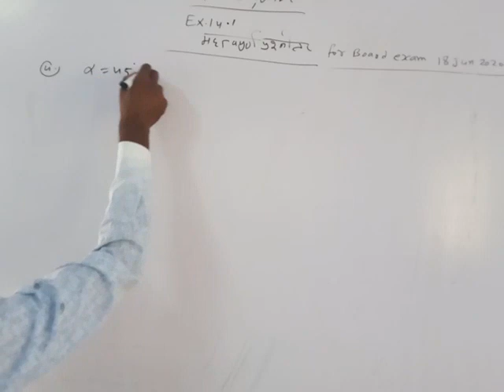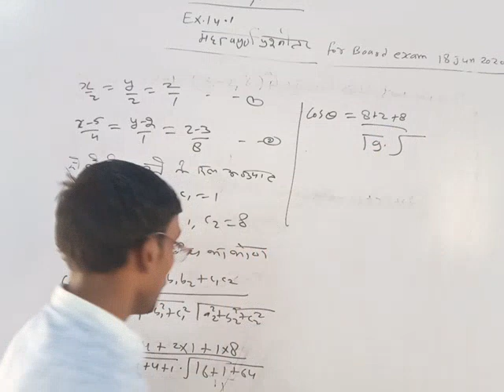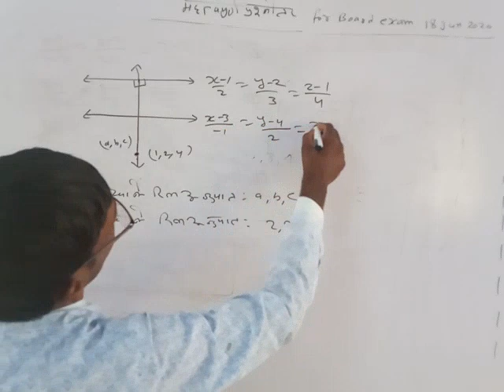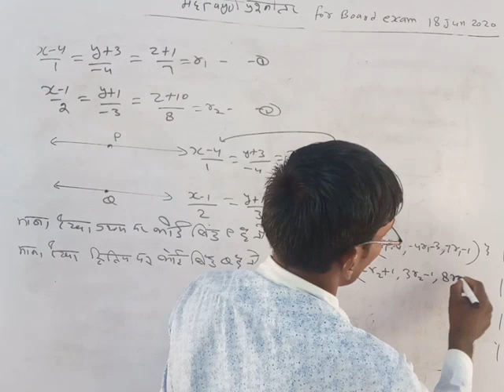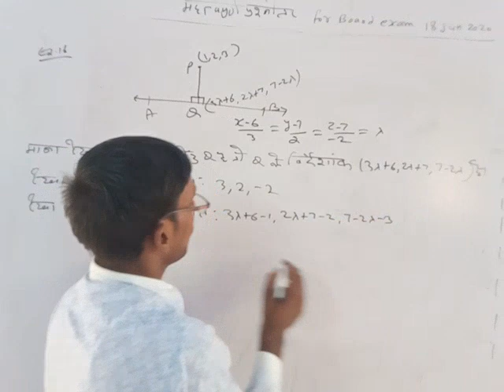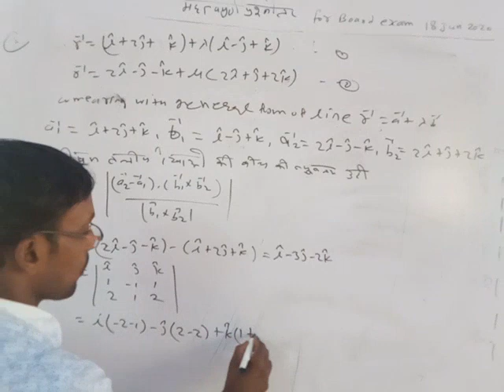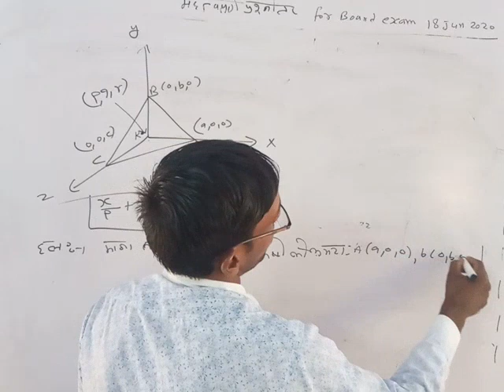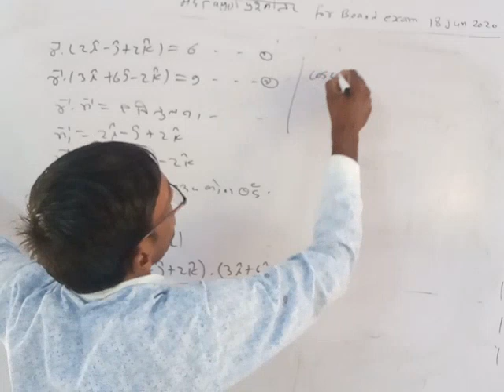Important question and solution of class 12th Mathematics of line and plane